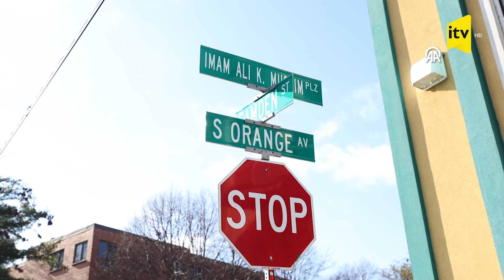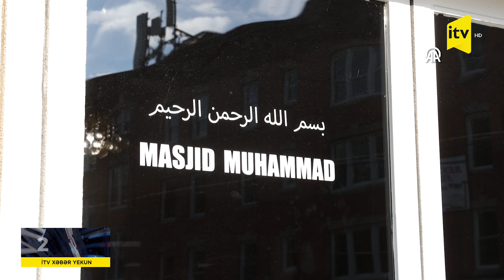Nyu-Cersi ştatında ibadət evinin imamı silahlı hücuma məruz qalıb AA